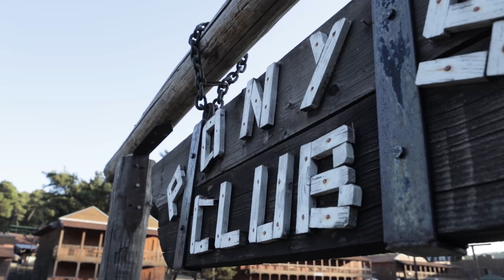4 Notes to Improve Your Groove - Drum Lesson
We have all been there... every time you sit down at the kit the same exact groove comes out of your limbs. In this drum lesson, I will show you 4 simple notes that will change and improve every groove you already know!

Notation...

MY GEAR
• Hi Hats
• Left-Side Crash
• Cymbal Pack
• Main Camera - Canon C200
• Camera 2 - Canon C100 Mark II
• Main Lens
• Side/Overhead Lens
• Main Light - Aputure 120d
• Light Dome for Aputure 120d

• Gretsch Drums
• Meinl Cymbals
• Aquarian Drum Heads
• Vater Sticks
• DW Hardware
• Yamaha DTX